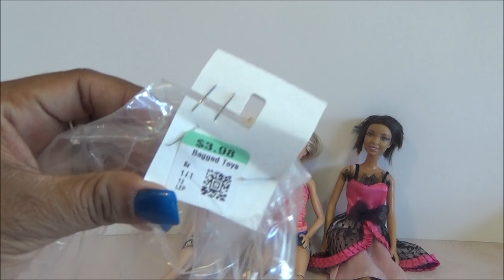Abriendo Bolsitas con Laurita: Barbie, Toy Story Jessie y mas